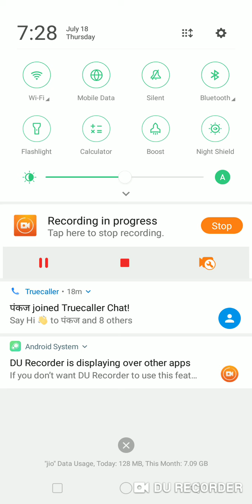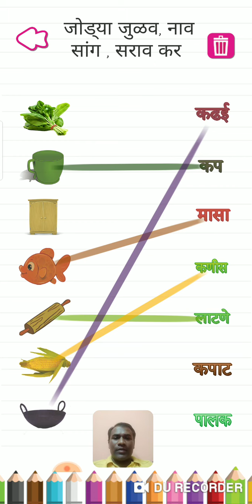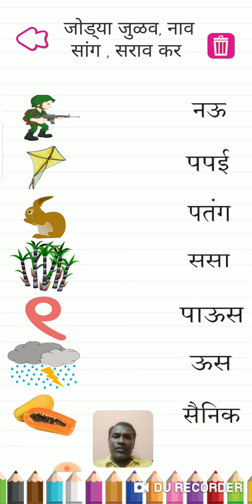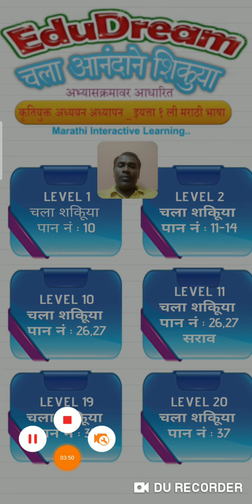पहिलीसाठी मराठीसाठी आॅफलाईन अॅप 1